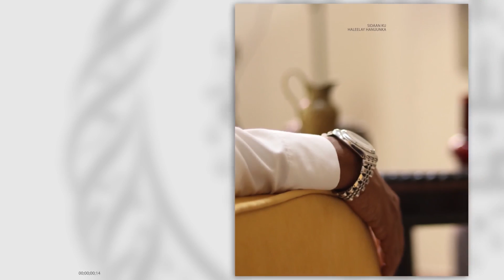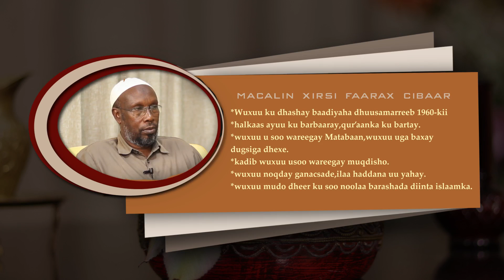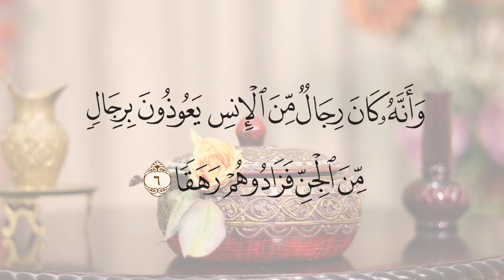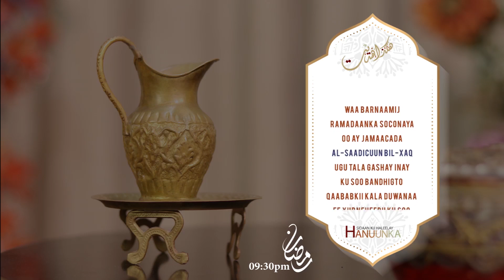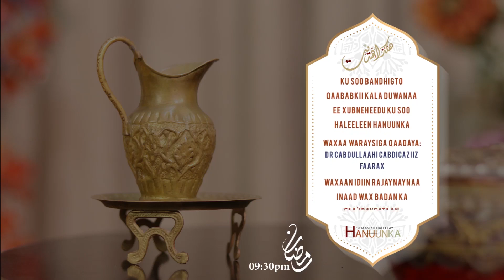"Sidaan ku Haleelay Hanuunka" Xalaqada 8aad Maclin Xirsi Faarax cibaar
"Sidaan ku Haleelay Hanuunka" ama "هكذا اهتديت" Waa barnaamij aan ku waraysanayno xubno ka tirsan jamaacada Al-Saadicuun Bil-Xaq sida ay ku soo haleeleen hanuunka. Xalaqadaan waxaa marti ku ah
Maclin Xirsi Faarax Cibaar
Xalaqada 8aad